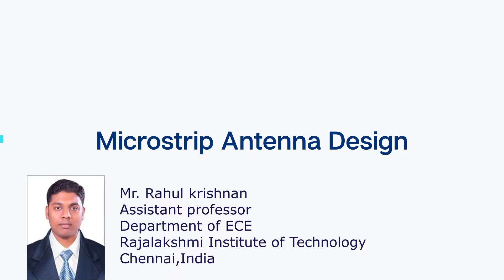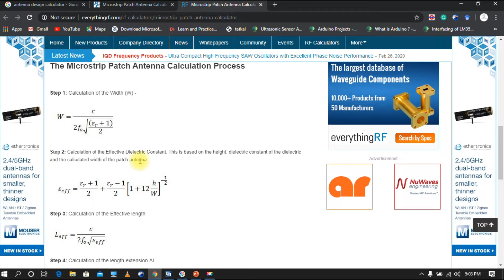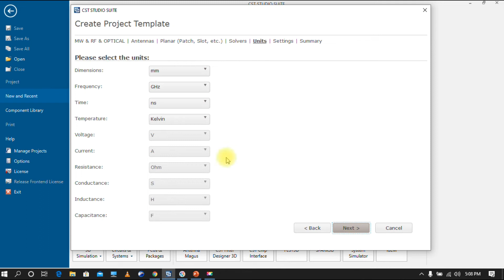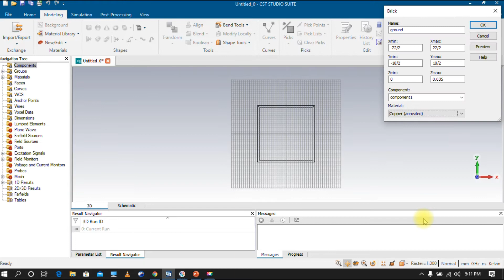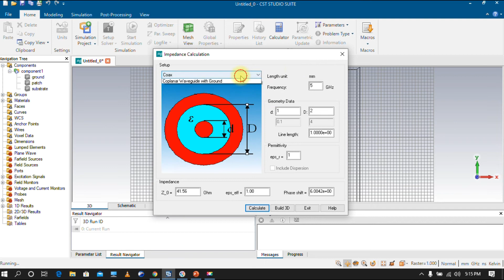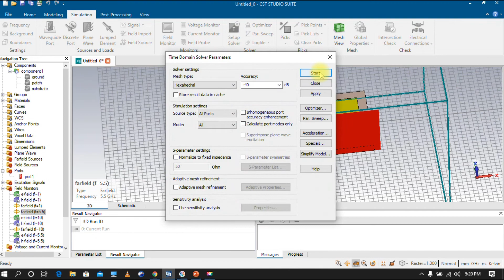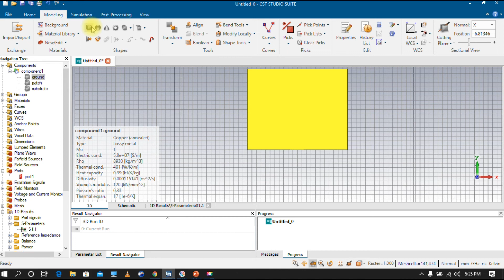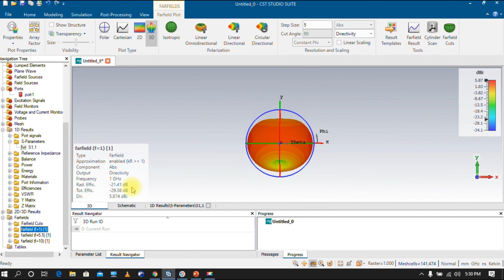How to design microstrip patch antenna using CST studio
Microstrip patch antenna,CST studio,5 Ghz